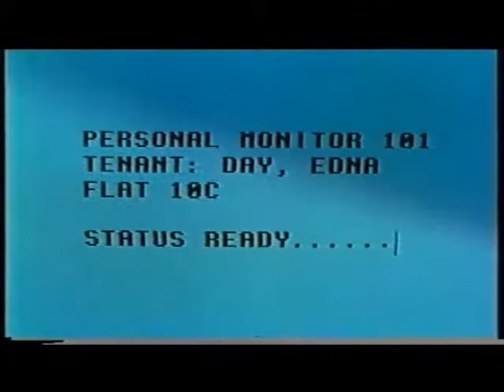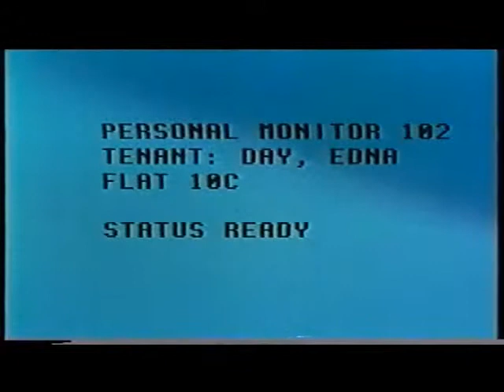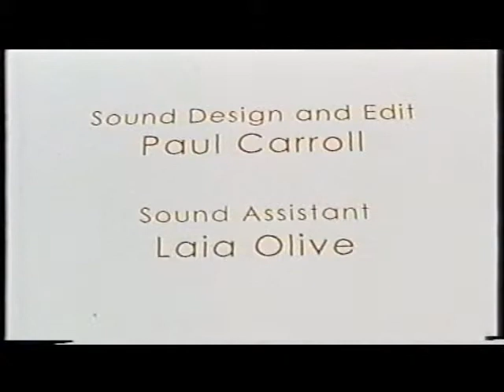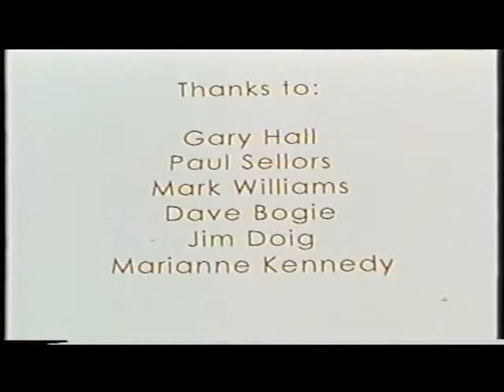Short Drama Film shot on 16mm - '10c'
Short film I was cameraman on made while a student at Napier University. A woman tries to escape her very hum drum captivity.

16mm short film made while at Napier University, 1999